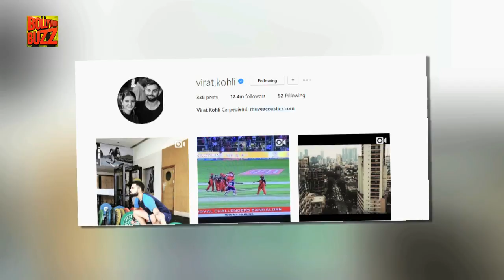Anushka Sharma and Virat Kohli are Officially a Couple | Bollywood Buzz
Did Anushka Sharma and Virat Kohli make their relationship official? To find out what are we talking about, watch the video.